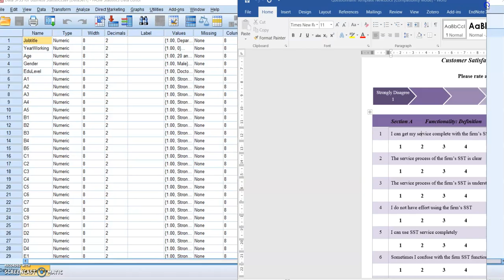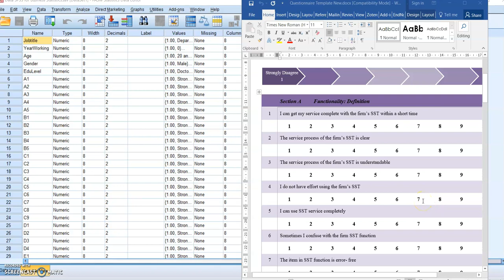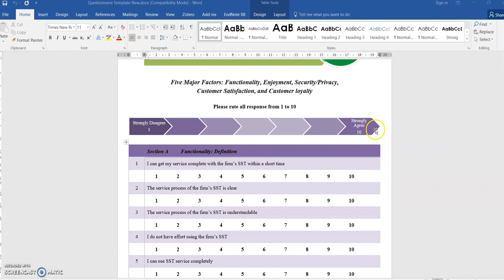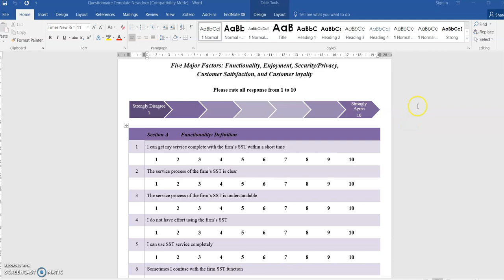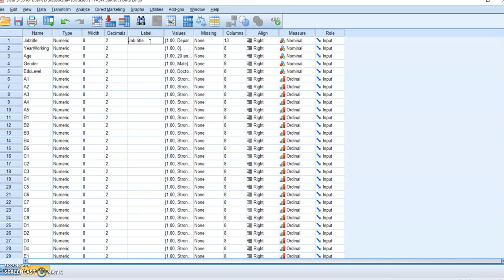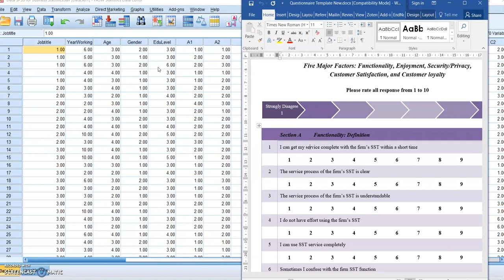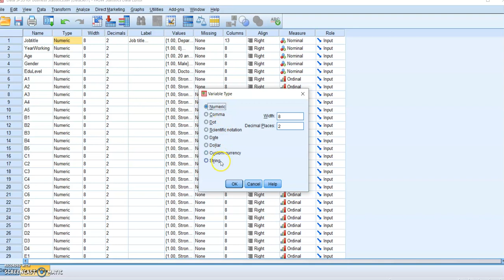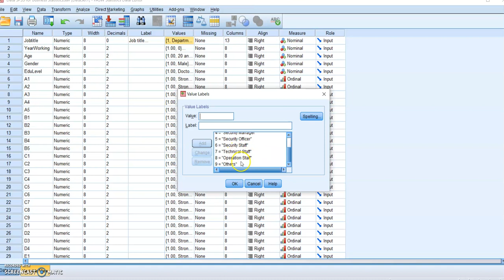Basic SPSS Data Entry (Malay Version)